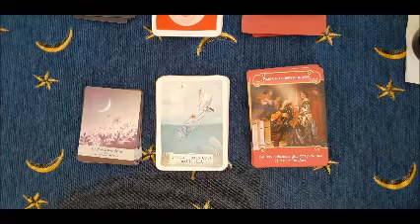Vergine 13 19 settembre